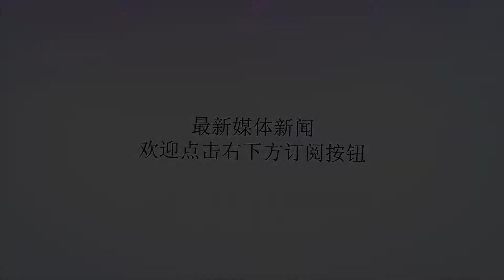北京国安对阵山东鲁能有一大劣势，中国足球应该多培养几个卢琳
谢谢！今晚，足协杯半决赛第二场争夺结束，北京国安客场3-0战胜广州富力，以两回合总比分8-1顺利进军决赛。在决赛中，他们的对手是山东鲁能，这是双方22年后又一次在足协杯决赛中相遇。这场比赛，没开始之前就已经“结束”了。因为，首回合的比分是5-1，次回合富力又派了一个半替补阵容。这样的对决，已经没有什么悬念了。不过，这场比赛富力方面也不是准备束手就擒，特别是在上半场最后十几分钟内，利用定位球频频威胁北京国安的大门。在雷纳尔迪尼奥不在场上的情况下，为富力罚定位球的是老将卢琳。只见他，右脚起球，皮球准确地找到了队友；只见他，左脚起球，皮球的落点又很理想。左脚、右脚，你没有看错。卢琳的左右脚，都十分出色。我们一直强调青训、青训、青训，但是青训出来的球员，为何就不理想呢？青训，真的难吗？那要看你培养什么样的球员了。培养奥斯卡、拉维奇这样的球员，对于中国足球来讲，太难了。但是，培养卢琳这样的，也难吗？我们的要求不高，就要求传球靠谱、左右脚均衡、停球靠谱就行。而这，通过苦练，完全可以达到的。看看卢琳，难道他不是中国球员？通过富力的定位球，也暴露了国安的弱点，防空能力太差。要知道，山东鲁能有一个佩莱，他们的战术也是以佩莱为支点，进行高空轰炸。就国安这个防空能力，在足协杯决赛的舞台上，是不是悬了点呢？不过，国安也不用过分担心，只要少给鲁能定位球就行了（定位球，一般塔尔德利跟蒿俊闵主罚）。因为，鲁能的两个边路传中，也不怎么靠谱。这时候，是不是就感觉到了像卢琳这种球员的重要性了呢。